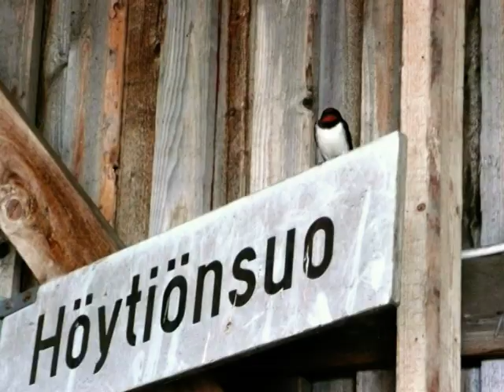Suolla Taas 2010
McVallu ja Suviuuno Suolla 2010.